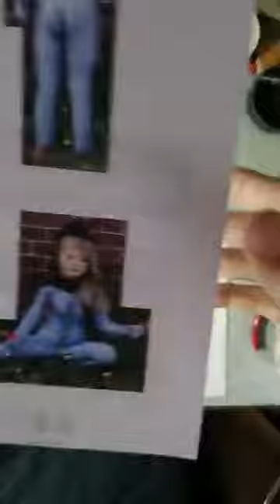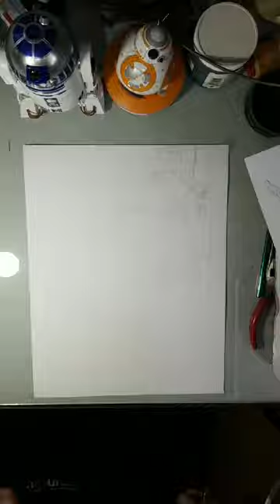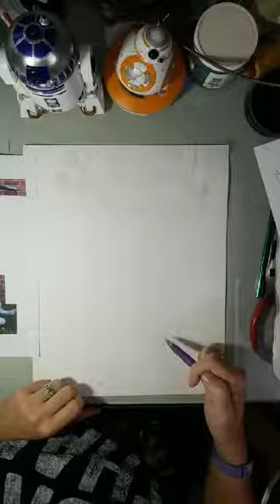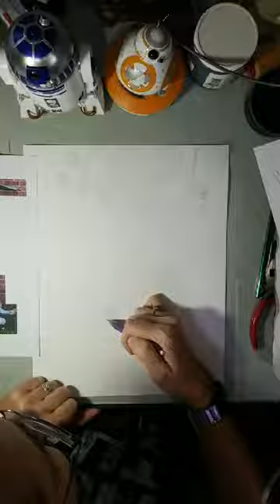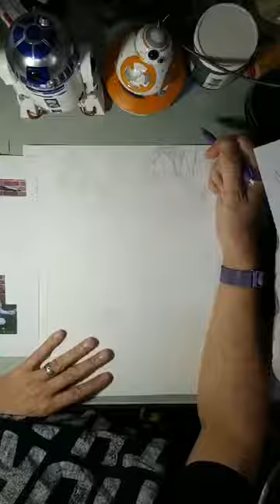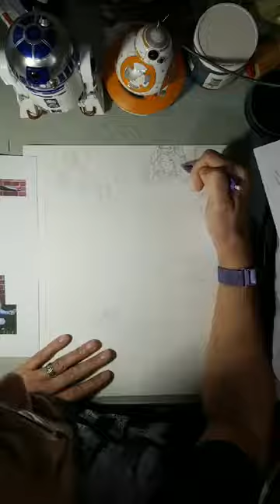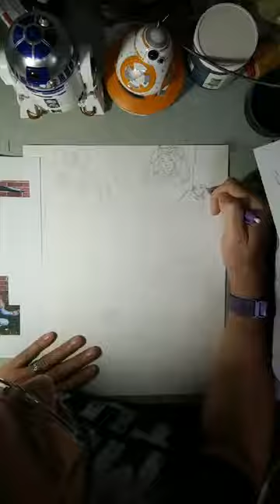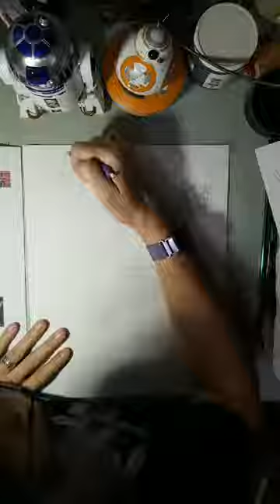"Spider Heart" Rob Carlos live 3 29 20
I started working on a fan-comic, for a young lady here in Western Washington, who imagines herself as a spider-based character she has named "Spider Heart"  This is pencilling out the first page.  There will be more of this to come!